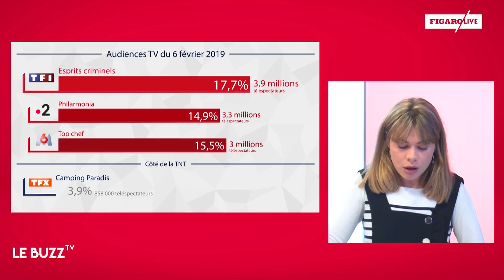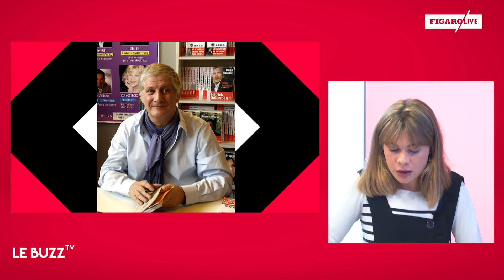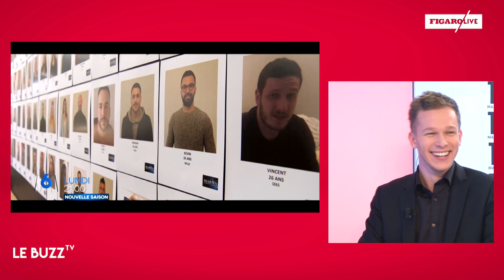Estelle Dossin : «Dans Mariés au premier regard, on ne s’amuse pas avec le mariage»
La nouvelle psychologue de l’émission de dating de M6 était sur le plateau du Buzz TV de TV Magazine ce jeudi pour promouvoir la troisième saison diffusée à partir de lundi prochaine.